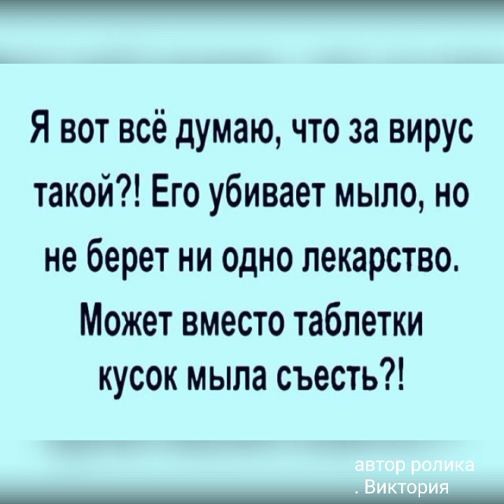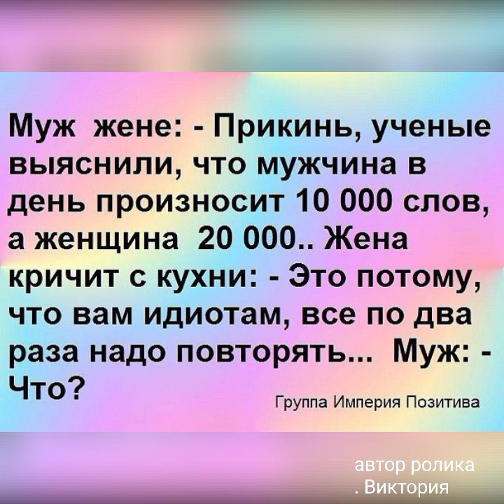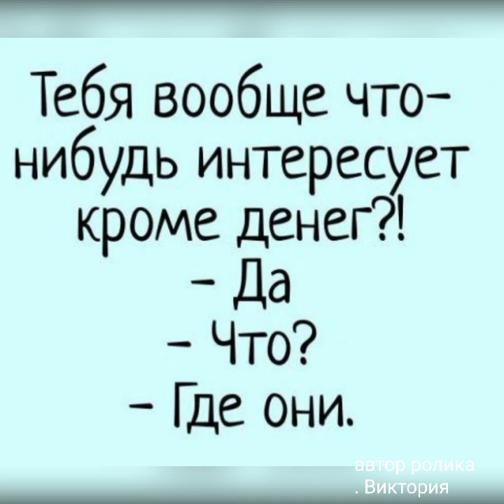Весёлые анекдоты к досугу😂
Фоновая музыка.
автор неизвестен.